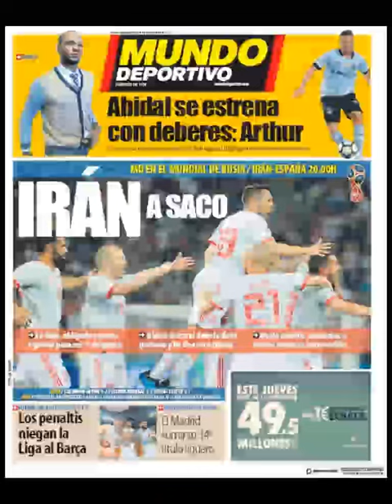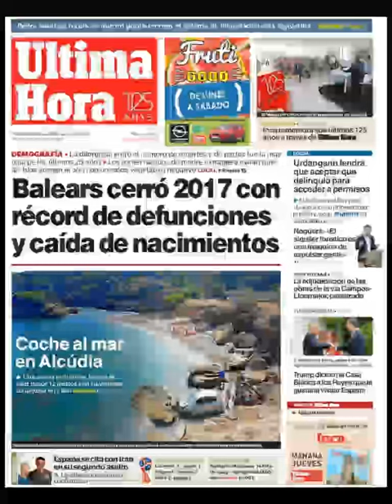Noticias Miércoles 20 Junio 2018 Portadas Titulares Diarios Periódicos España Spain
Principales Titulares de Noticias en Portadas Diarios Periódicos Españoles del Miércoles 20 de Junio de 2018 ¿Que le Parecio este día?